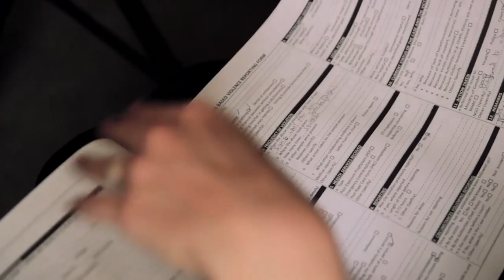Your Freedom Can Free Others w/ David Peterka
In this episode I sit down with David Peterka, founder of When The Saints and the subject of the new When The Saints documentary. We had a wonderful time talking about our strikingly similar experiences, particularly regarding our mutual work in Malawi! David was kind enough to be vulnerable about his former struggle with pornography *at the same time* that he was hoping to help sexually exploited women. I think you'll enjoy our conversation and I encourage you to check out the When The Saints website and David's DonorSee profile.

Listen to this episode on The Gret Glyer Podcast (with exclusive introductory thoughts from me)